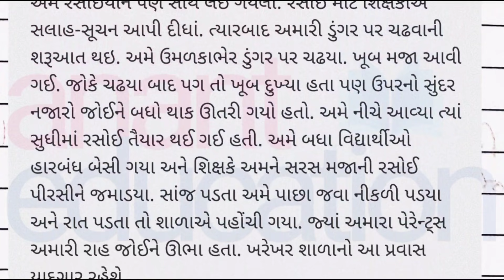Std 9 Gujarati Ekam kasoti solution | Std 9 Gujarati September 2021 Ekam kasoti solution 🔥